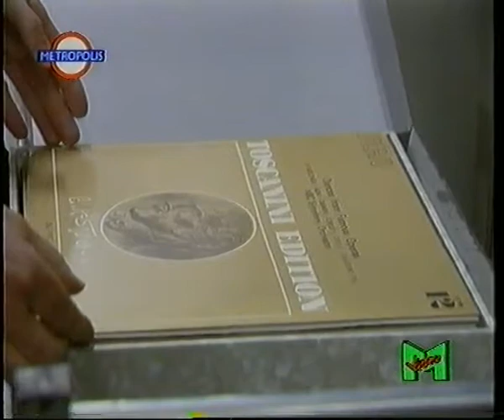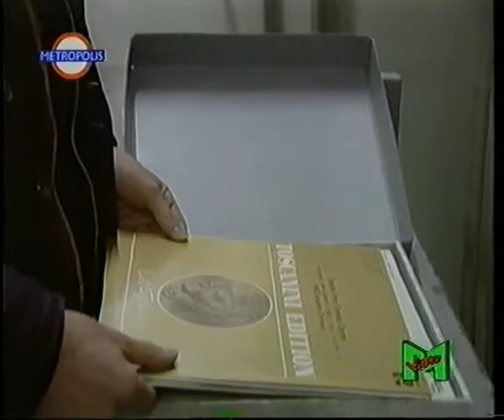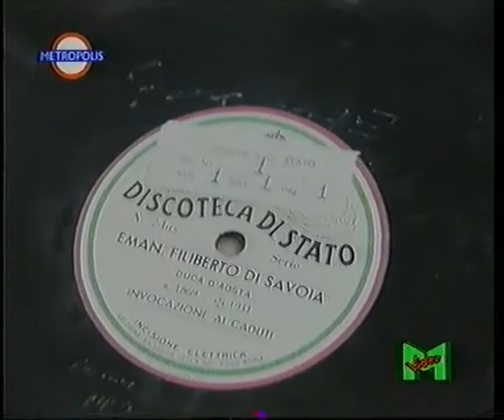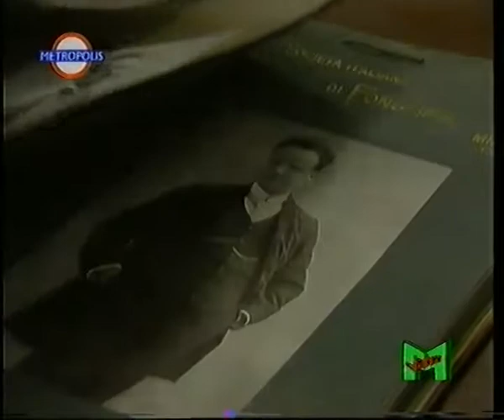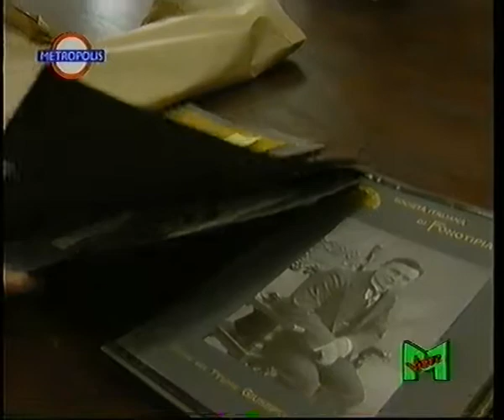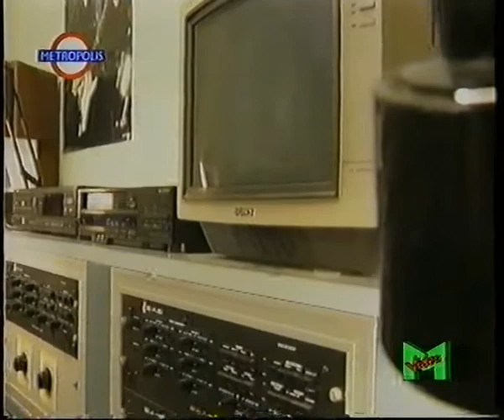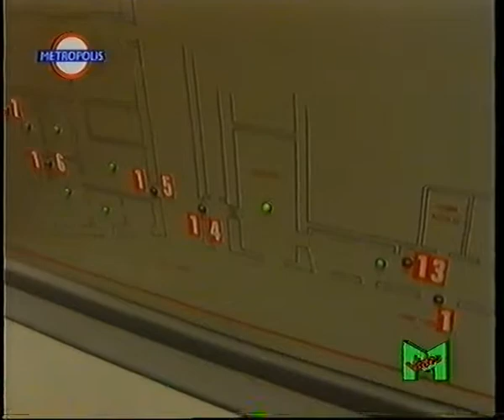ARCHIVIO MUSICALE DI STATO ROMA _ Videomusic 1991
DISCOTECA DI STATO  ARCHIVIO MUSICALE DI STATO ROMA _ Videomusic 1991 da METROPOLIS VIDEOMUSIC, viaggio all'interno dell'archivio di stato della musica,  MUSICA INACESSIBILE di Wolfango tedeschi